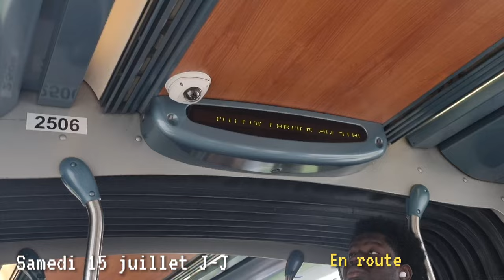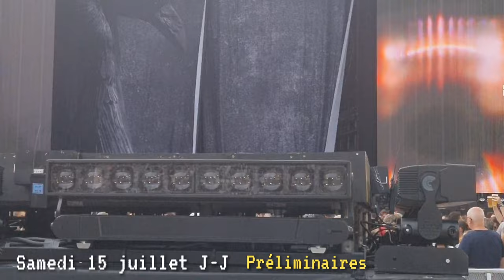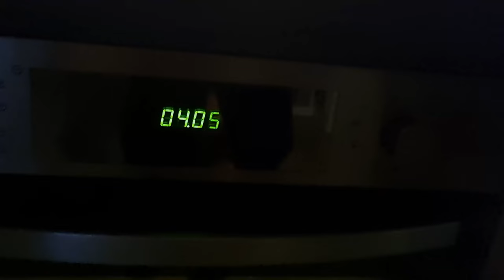Je vais voir Mylène Farmer en concert • VLOG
Des bisous et jolie journée, soirée ou nuit!

Moi c'est Lula, et je te partage dans mes vidéos mon quotidien de maman de chats/chiens, de lectrice, autrice en herbe et de gameuse du dimanche. Parfois je bricole aussi et je fais d'autres trucs. Et il m'arrive même de voyager dans mon van que j'ai aménagé moi-même.

Je filme avec un samsung galaxy S21 + et e monte avec movavi/videoleap.